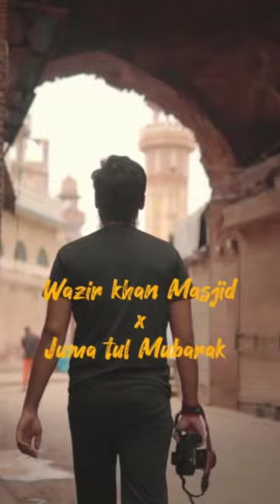Aise jur mujhse mai Ghag jao Mola